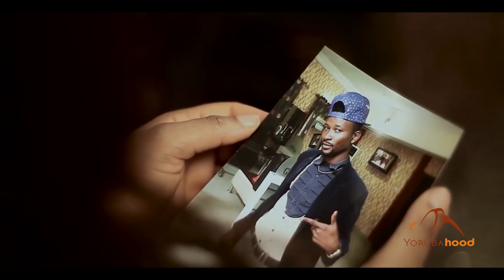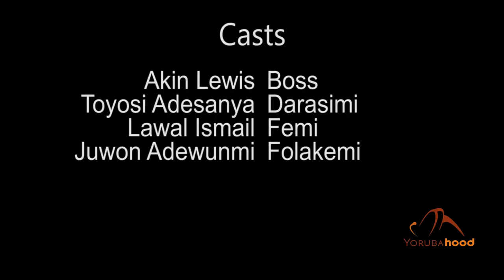Heart Desire - Latest Romantic Yoruba Movie 2017 Drama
Femi finds himself in the midst of two female colleagues. He ends up falling in love with one of them while the other is jealous about his choice.